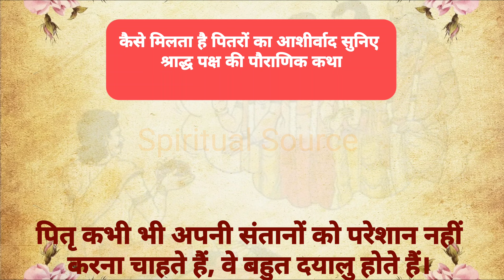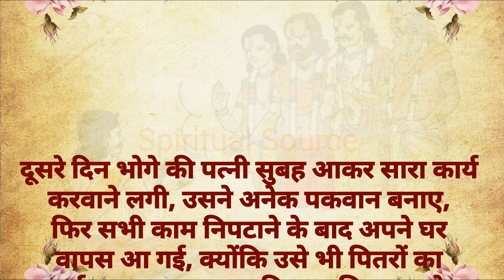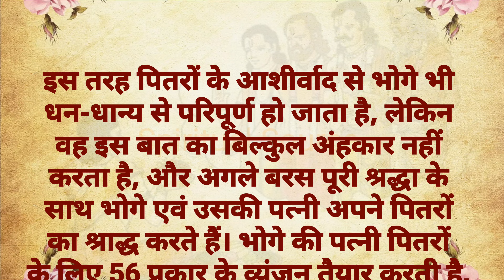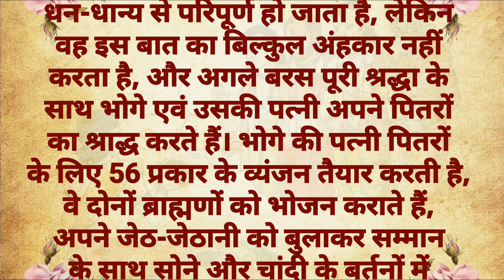कैसे मिलता है पितरों का आशीर्वाद | पितृ पक्ष की पौराणिक कहानी | Pitru Paksha ki Katha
इस चैनल पर आपको सनातन धर्म से संबंधित, पूजा पाठ से जुड़े व्रत और त्योहारों की जानकारी दी जाती है। जीवन की समस्याओं से निजात दिलाने और जीवन को सुखी बनाने के बहुत ही सरल और अचूक उपाय बताए जाते हैं। धर्म और ज्योतिष से संबंधित जानकारी दी जाती है। वास्तु टिप्स और जीवन को सुखी बनाने वाले सरल उपाय बताए जाते हैं। धार्मिक स्थलों से जुड़े रोचक तथ्य से आपको अवगत कराना है।

Radha ji ke 32 Naam | श्री राधा जी के 32 नाम | Radha ji ke 32 Naam Hindi me

भगवान शालिग्राम के २४ दिव्य नाम | Shaligram ke 24 naam | Shaligram | शालिग्राम

Maa Sati ke 51 Shaktipeeth | कैसे बने शक्तिपीठ | माँ सति के 51 शक्ति पीठ

Kaal Bhairav Ujjain Mandir Rahasya | Kaal Bhairav Rahasya | काल भैरव उज्जैन | Kaal Bhairav Temple

भारत के दस रहस्यमय मंदिर | Bharat ke 10 rahasmayi mandir | Top 10 Mysterious Temples in India

तिलक लगाने के बाद चावल के दाने क्‍यों लगाए जाते हैं | Why We Use Rice In Tilak | Tilak Ke Niyam

You can also follow on Facebook @spiritualsource3